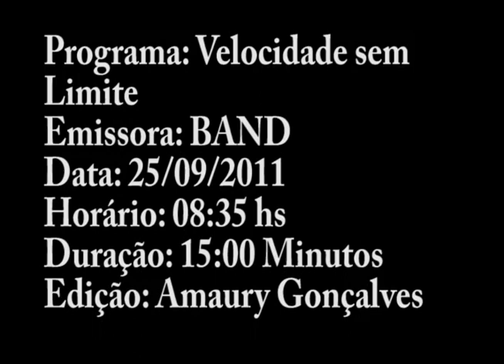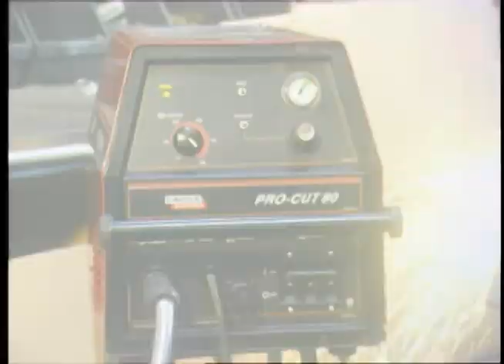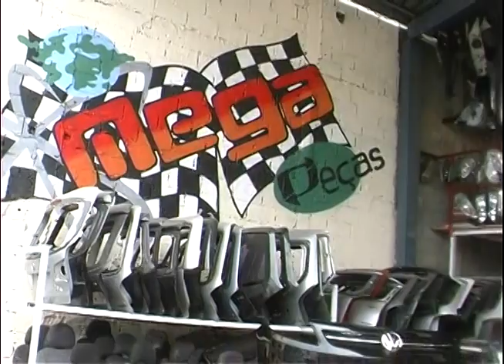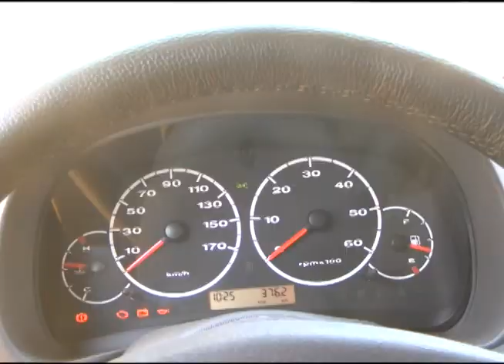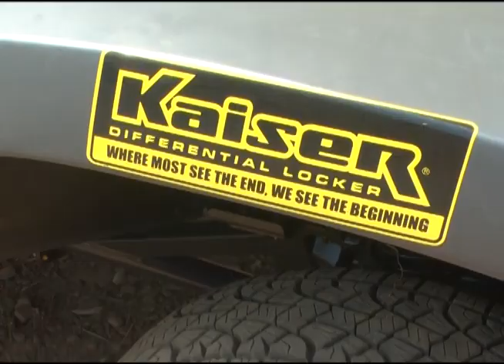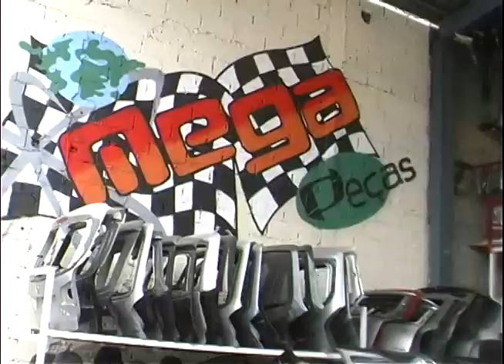PROGRAMA VELOCIDADE SEM LIMITE BAND 25 09 2011